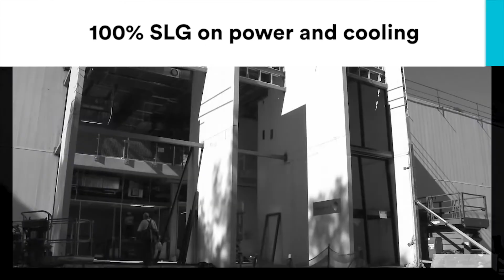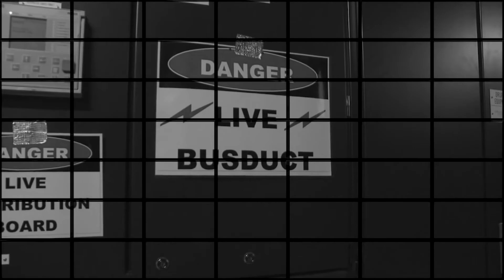Intellicentre 2 Data Centre Construction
It's not ordinary. It’s an Intellicentre.

Intellicentre 2 is the most certified data centre in Australia. The first to achieve the Uptime Institute Tier III certification. We call it IC2 and it was designed to be super-efficient, our target PUE is 1.3.

The walk from the station at Macquarie Park only takes 5 minutes, so the IC2 data centre is close to the city without being too close, suitable for business continuity requirements.